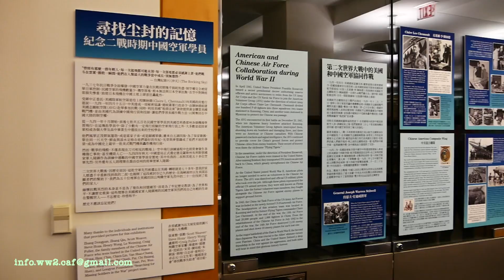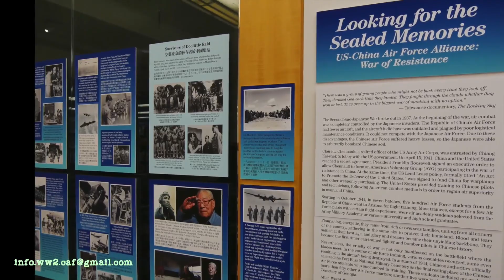Looking for a Lost Memory - 2019 SF Lib Photo Exhibit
Beginning in 1941, China and the United States joined forces to fight Japanese aggression. One aspect of their collaboration was to send seven groups of 500 Chinese Air Cadets to Arizona for flight training. These energetic young men became the first American-trained fighter and bomber pilots. Most went back to China after their training. However, some of them died during their training and were buried in the US. For many years those who died while in the US were forgotten. This photo exhibit documents that part of history and restores the memory of those Chinese Air Cadets who lost their lives during their training.

自1941年起，為打擊日本軍國主義的侵略，中美開始 緊密合作。其中一項是分7批把總共500名中國空軍 學員送到美國亞利桑那州學習⻜行。這批精力旺盛 的年輕人 成為中國空軍第一批在美國受訓的戰鬥機
和轟炸機的⻜行員。他們中的大部分學員學成回國， 與日本在空中鏖戰。然而，他們中的一部分學員在訓 練中因各種事故 不幸身亡，被埋葬在美國。很多年過 去了，人們似乎忘記了這些埋葬在美國的空軍學員 的存在。本次圖片展的目的是把中美合作的這段歷 史再展現出來，並讓 人們緬懷那些為抗擊日本的侵
略而獻出生命的中國空軍學員。